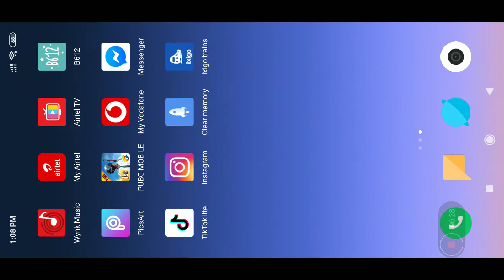PUBG STAR PUBG CHIKKEN WINNER LIVE my pubg stream